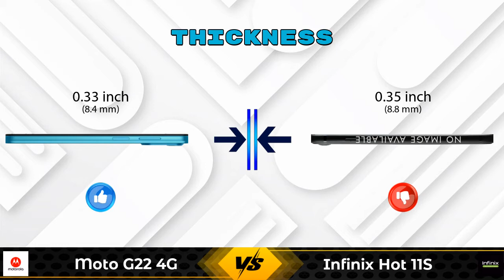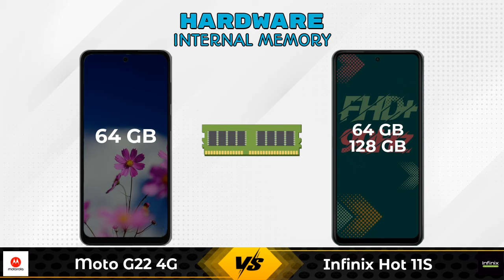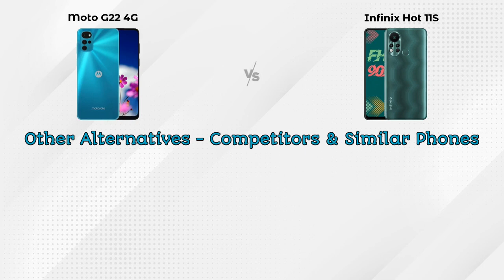Moto G22 4G Vs Infinix Hot 11S - Full Comparison [Full Specifications]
In this Video we are Comparing Moto G22 4G Vs Infinix Hot 11S with [Full Specifications].

Variant Details:
4 GB / 64 GB - 10999

Variant Details:
4 GB / 64 GB - 10499
4 GB / 128 GB - 11499 (Flipkart)